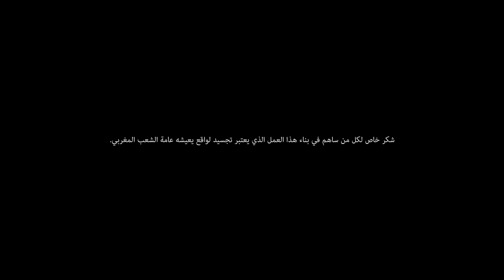H PROF - RISK (ft GNAWI)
Music video by H PROF feat GNAWI performing RISK.